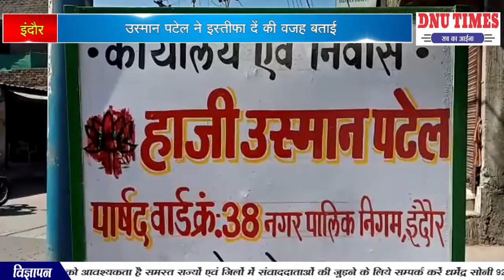इंदौर उस्मान पटेल ने इस्तीफा दें की वजह बताई